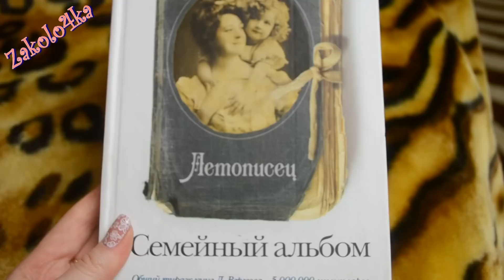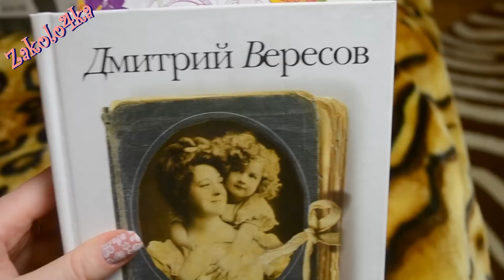VLOG: утро, покупки обуви и косметики, кольца с Aliexpress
Ссылка на кольцо